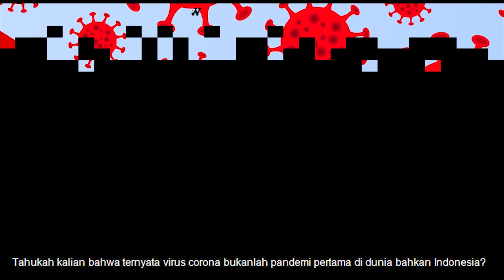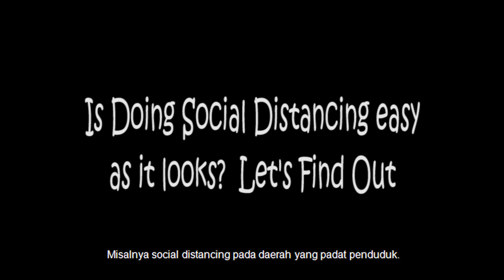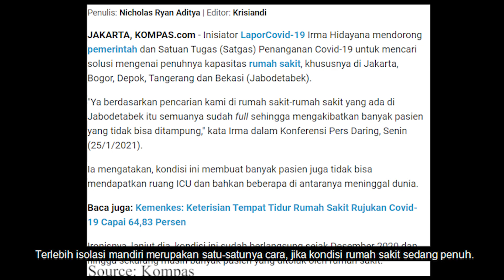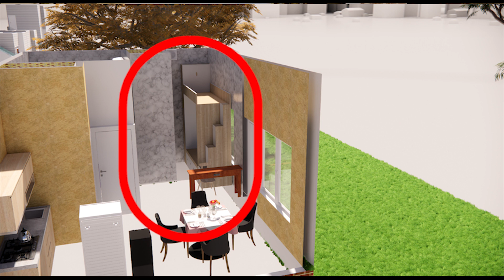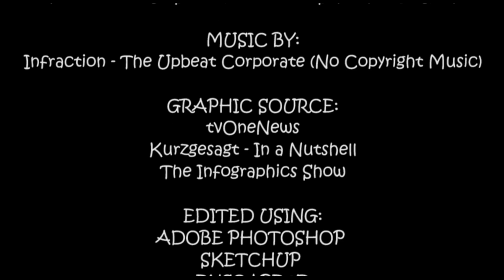Environmental Science Civil Engineering Department Petra Christian University - B20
TITLE : Pandemic House

CREATED BY:
Civil Engineering Students of Petra Christian University
Group B20
1. Lovina Agprippiana V. (B11180129)
2. Kevin Satria T. (B11180055)
3. Vincenzo Gerard I.R (B11180204)

SUPERVISOR:
Dr. rer. nat. Ir. Surya Hermawan S.T., M.T., IPM.

SYNOPSIS:
In march 2020 our country declared the first case of coronavirus. corona virus isn’t the first pandemic disease in this world and in our country. In 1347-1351 we had a black death, in 1918 we had H1N1 or as usual we called spanish flu, and 7 years ago our world had a pandemic disease again, we called the pandemic disease ebola virus. Maybe, a lot of us already knew or maybe already did it. Like Using a Mask, always washing your hands, and doing social distancing. But, how about social distancing in certain places? We will bring a solution namely Pandemic House. Pandemic House is a house that build for reduce direct contact with the people closest to us, while simultaneously reducing the spread of the virus. We realize that in implementing independent isolation, a family cannot walk alone. It takes strong cooperation between the community (neighbors) and the government.
We wants to remind all of you to stay safe by always washing your hands, using masks, and doing social distancing during this pandemic.